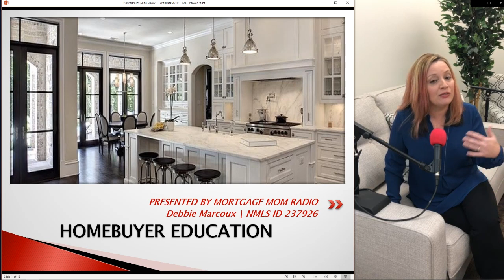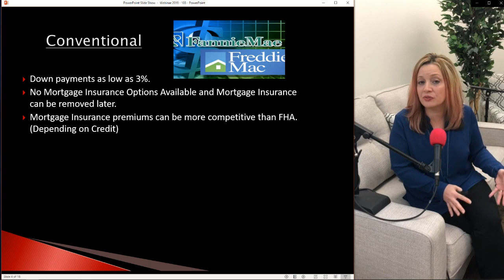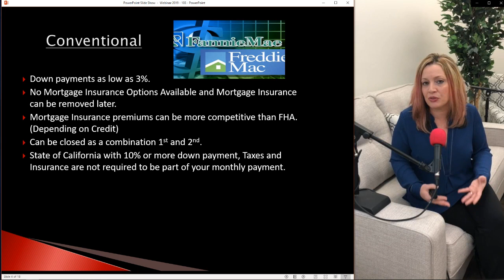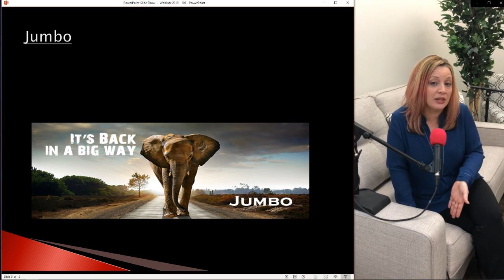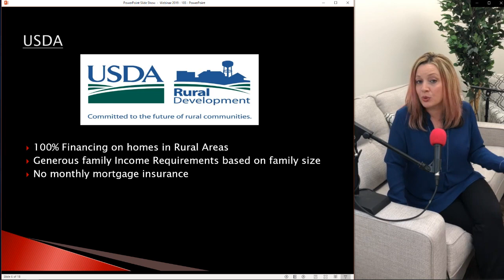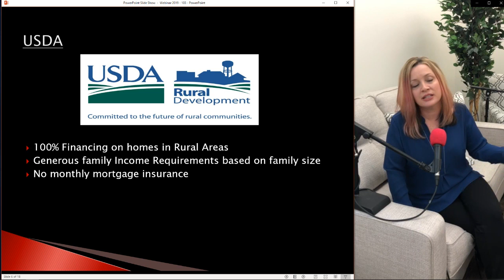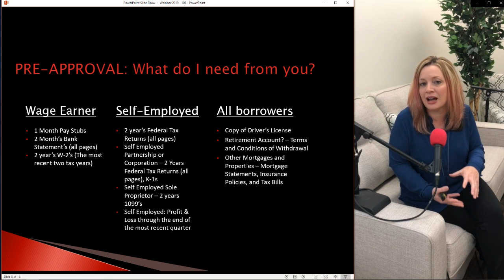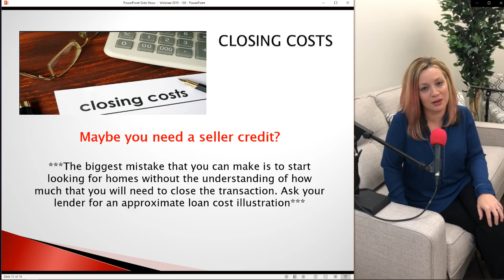Homebuyer Workshop 103 - Loan Programs - Conventional, USDA, Jumbo, and Bank Statement Alternatives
Take the first step towards owning your own home today! Workshop 103 focuses on loan programs and each of their benefits. Today we talk about Conventional, USDA, Jumbo, and Bank Statement loan programs. If you missed Workshop's 102 and 103, go back and watch those now!

Do you need us?